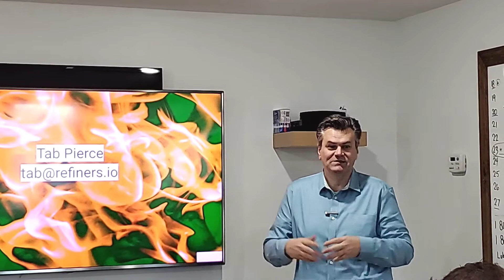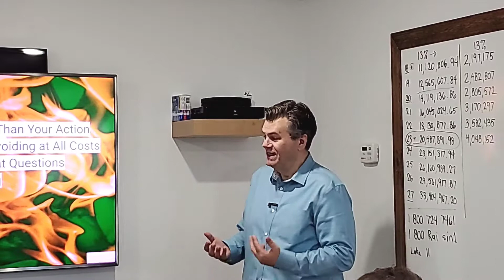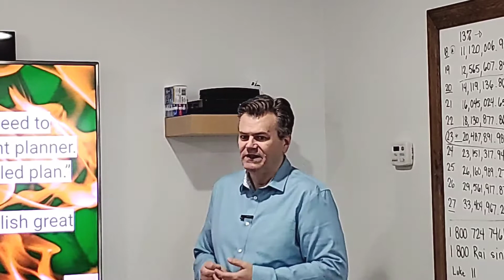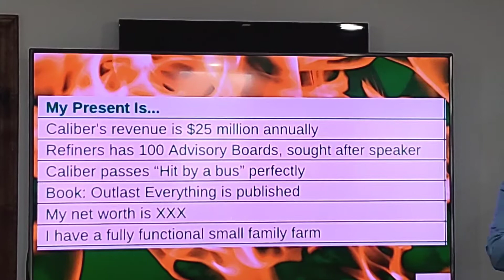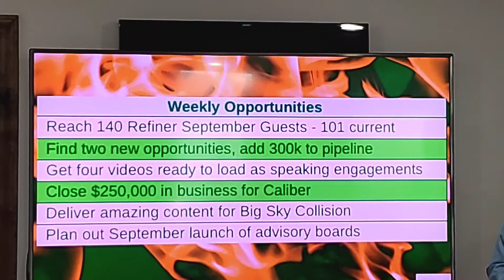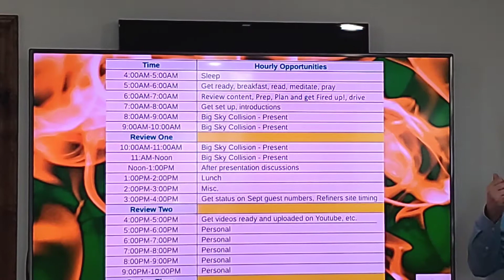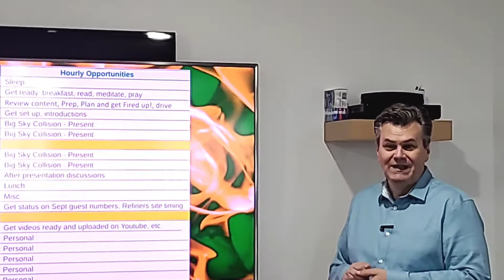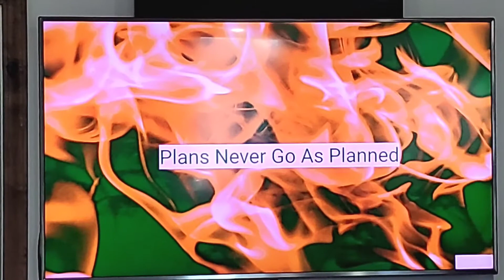Live - Why Your Plan is More Important Than Your action.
Given at Big Sky Collision Center - Billings, MT